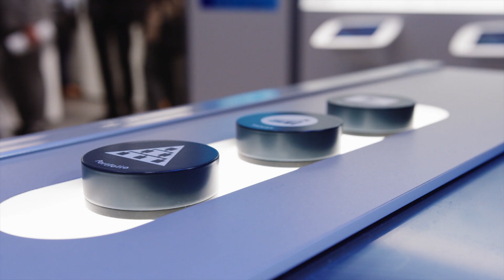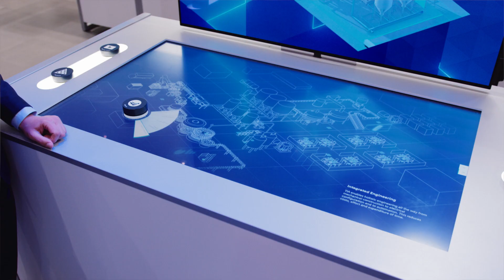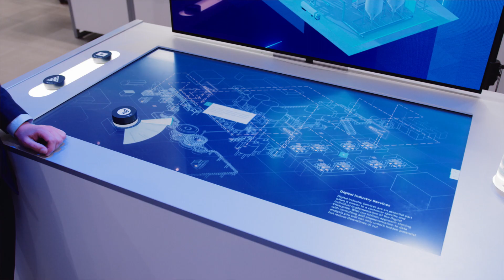TIA for the Digital Enterprise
TIA is the foundation of automation for the Digital Enterprise.
A comprehensive portfolio for the manufacturing and process industry.
TIA is a unique portfolio of hardware and software. Everything is linked together seamlessly, and it’s so comprehensive that it offers the right automation solutions for every sector.